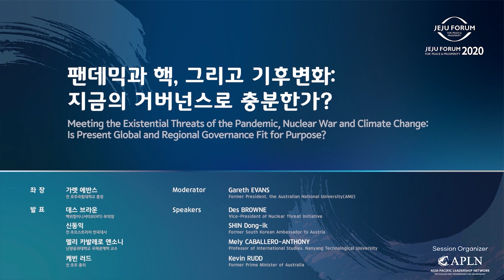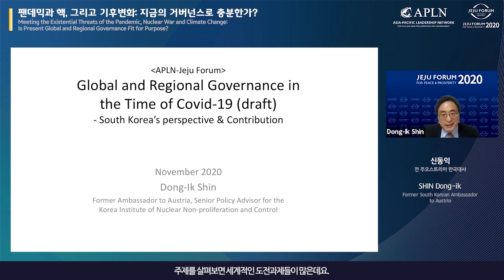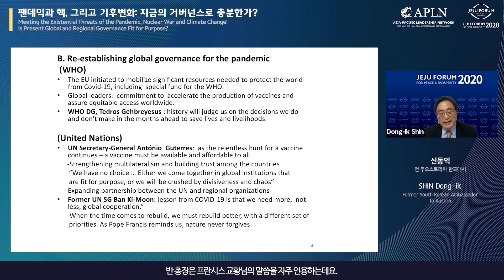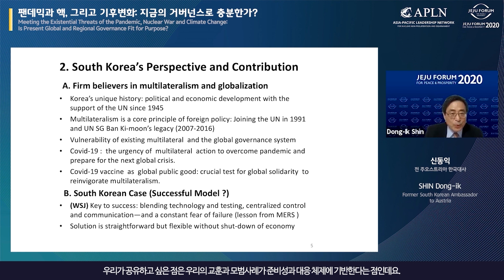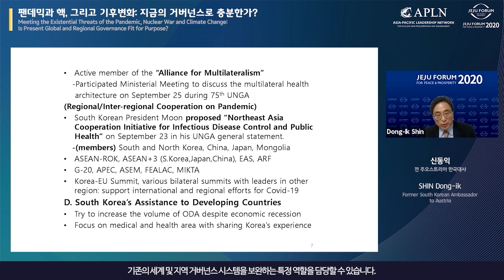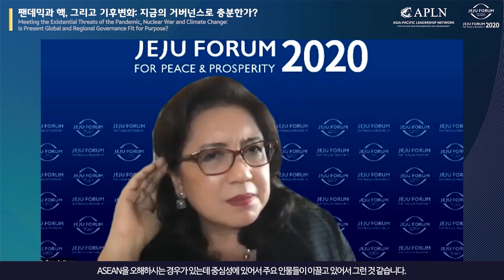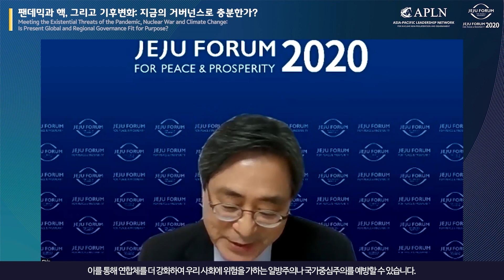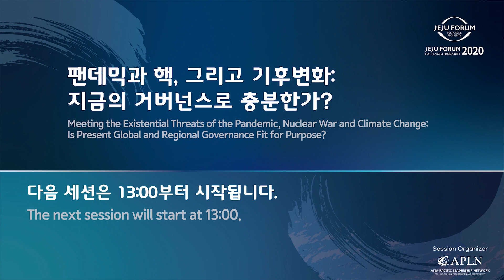2020 JEJUFOURM On-Line Only Day1 APLN 1차 세션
APLN 1차 세션